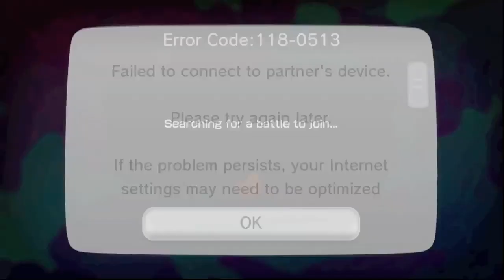Splatoon Some Great Matches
I missed out on the previous test fires and of course this one got messed up for an hour. Luckily it got sorted out and they gave an extra hour.